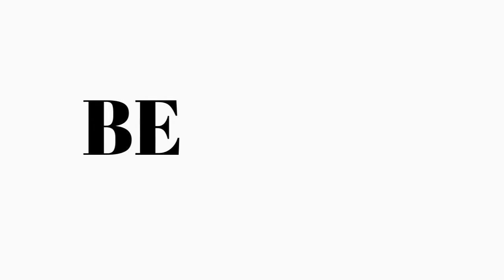GMRMS! Friday, February 16th, 2024